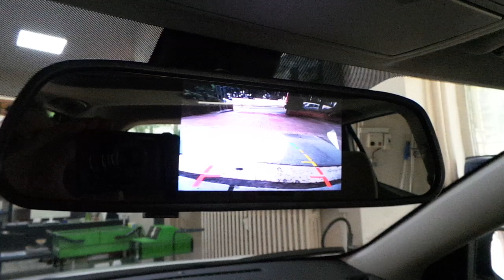Mazda 3 - 5 inç Dikiz ayna monitör geri görüş kamera ve ön tampona park sensor uygulaması